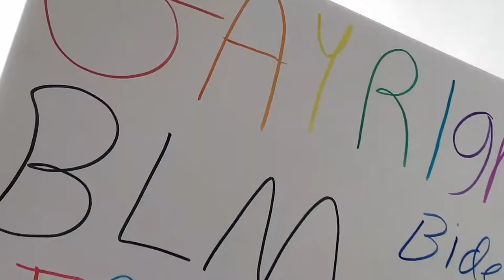The Aftermath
This is the trailer for a video coming out tonight about me walking around Portland Maine after finding out Joe Biden is now the President.